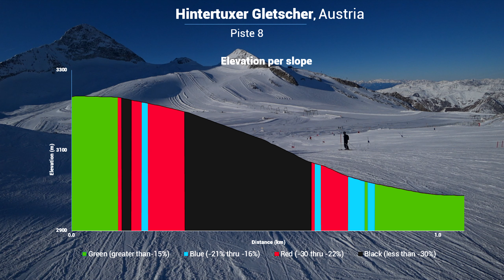007 Hintertux Gletscher - Ski__Luuz | Slope 8| Black for practice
Cześć wszystkim!
Jestem w Austrii i cieszę się pogodą, dobrymi stokami na lodowcu Hintertuxer.
Wjeżdżamy na czarną trasę numer 8.To tutaj ćwiczą zawodnicy  - nie tylko w zimie :).. Rano slalom był ustawiony (zobaczcie filmy z trasy 5), na szczęście po południu można było zjechać tą trasą i poczuć to nachylenie.
Jeśli szukasz szczegółowych informacji na temat stoku numer 14 obserwuj do końca!
Welcome guys.
Today, the black route 8a on the Hintertuxer Gletscher glacier in Austria.
This is where professional skiers practice. In the morning the slalom was set up (see movies from route 5), fortunately in the afternoon you could take this route and feel the slope.
"00:00" - The Ski Resort Location and Ski Map
"00:23" - Let's go skiing
"02:20" - Elevation Charts